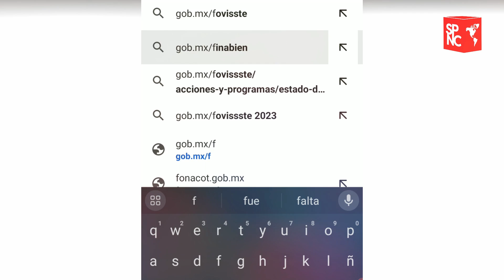¡Sorpresa paisanos! Hay grandes beneficios con la Financiera para el Bienestar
Financiera para  el Bienestar ayudara a todos los mexicanos, con grandes beneficios que esta misma ofrece y para registrarse es bastante sencillo.